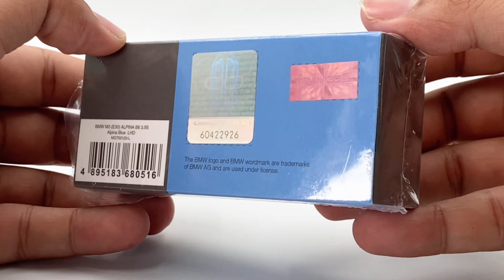Xe Mô Hình BMW M3 (E30) Alpina B6 3.5S LHD 1:64 MiniGT ( Xanh Đậm )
REVIEW
Chi tiết từ nội thất đến ngoại thất , từng chi tiết ở bộ máy đều được thể hiện từng chi tiết một tạo cho người sở hữu cảm giác thật nhất
- Xem các mô hình khác tại: